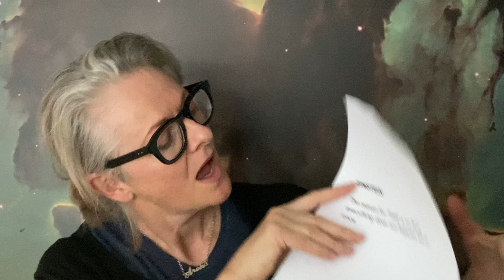Miranda Harcourt Quick Tips: 11/14 - Journey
JOURNEY
Be open to mystery. See what happens if you consider quantum physics and the nature of story. The challenge is to forget the end of your scene.

QUICK TIPS - Online Acting Tutorials

Kia ora! I’m Miranda Harcourt… here’s what people say about me:

Intuitive, unique, amazing — Nicole Kidman

Miranda’s skills as a coach place her at the top of her field. The work she does is unique anywhere in the world — Peter Jackson

Miranda is great! — Jane Campion

Miranda has a great ability to help prepare actors. She’s a great intellectual co-pilot and a very special person — Garth Davis

My speciality is screen naturalism. My approach is based on years of writing and performing Verbatim theatre in prisons in New Zealand, Australia and the UK, as well as my work as an on-set acting coach with renowned actors and directors on films all over the world.

I have taught at TIFF in Toronto, at NFTS and NYU Tisch, The London Film School and Directors UK in Britain, at AFTRS and The Hub in Sydney, at Toi Whakaari, The Actors’ Program, Otago University and Victoria University in Aotearoa, New Zealand. For seven years I was the Head of the Acting Department at Toi Whakaari — New Zealand Drama School.

In my work with actors and directors, I aim to shift paradigms, empowering creatives to realise their own talent. I introduce simple but innovative ways of thinking about and achieving connection and character. I have developed a series of tools and exercises for use in rehearsal and on-set that get actors to where they need to be, fast.